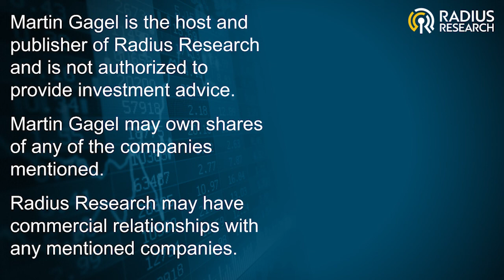Minehub Tech (MHUB) - CEO Arnoud Busmann discuss recent news - Blockchain Transactions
CEO Arnoud Star Busman discusses the company's recent news, including its most recent announcement on having completed its first cross-border copper concentrate trial shipment processed on blockchain technology.

Minehub Technologies Inc.'s platform has been used by two of the largest companies in the mining and metals industry, BHP and China Minmetals, in the first cross-border copper concentrate trial shipment processed on blockchain technology.

About Minehub Technologies Inc.

Minehub is an open, enterprise-grade platform for digital trade, bringing efficiency, security and responsibility to mining and metals supply chains. Minehub connects the many parties involved in a physical commodity transaction in a digitally integrated work flow, operating on the basis of shared information secured by a global enterprise blockchain network. Users of Minehub are in full control of their supply chains, enabling them to optimize their use of resources, respond better and faster to customer needs, and have confidence in the resilience, security and compliance of their operations.